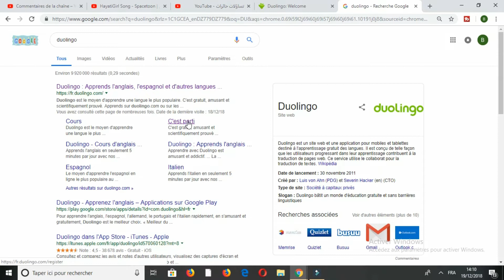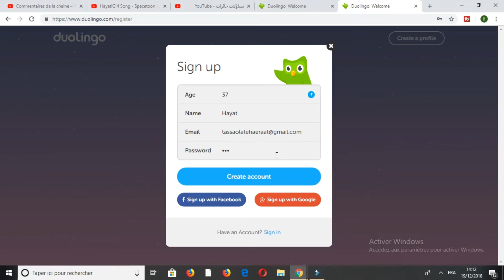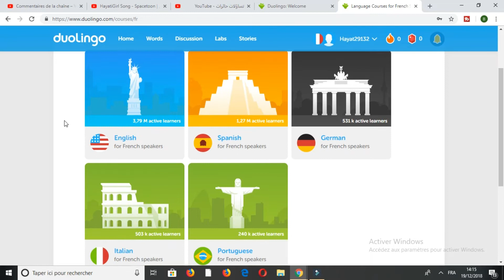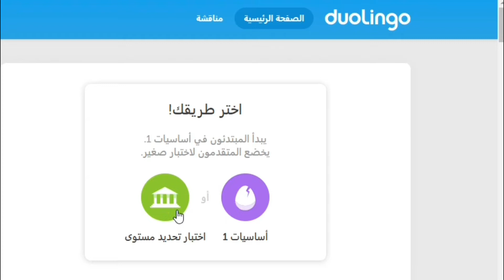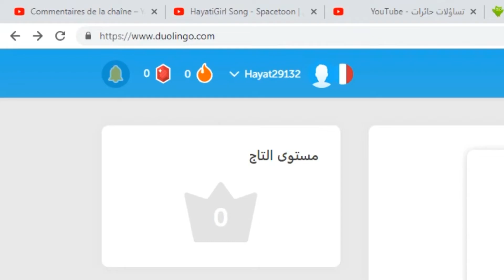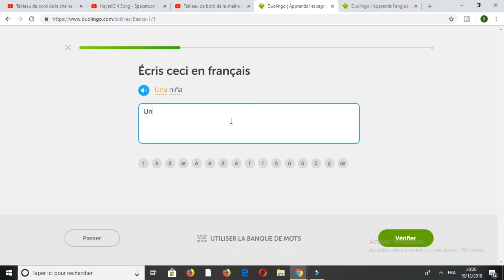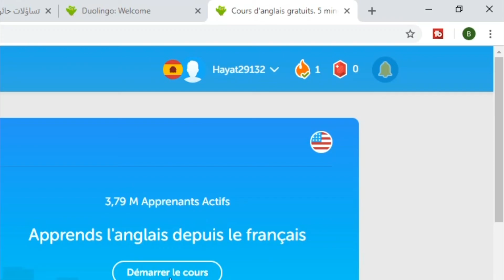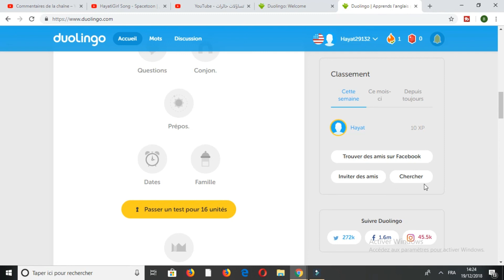موقع و تطبيق لتعلم اي لغة بسهولة و استمتاع ديولينجو (DUOLINGO)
تريدين تعلم الفرنسية او الاسبانية او الانجليزية وغيرها من اللغات بكل سهولة واستمتاع شاهدي هذا الفيديو ولن تندمي
DUOLINGO